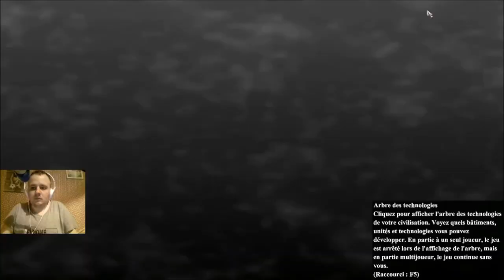[FR] Age of Empires 2 DE - Bataille de Kurikara (1183 après J-C)